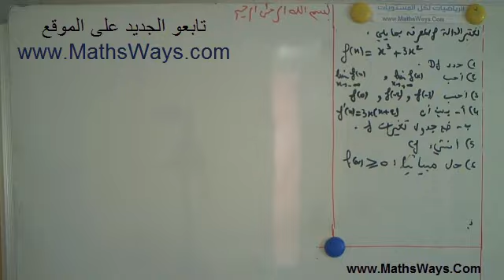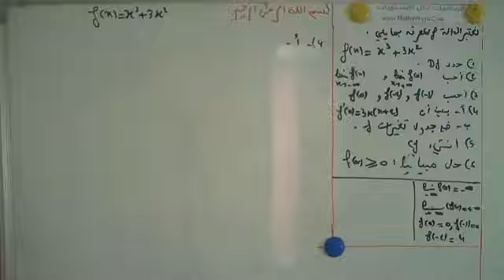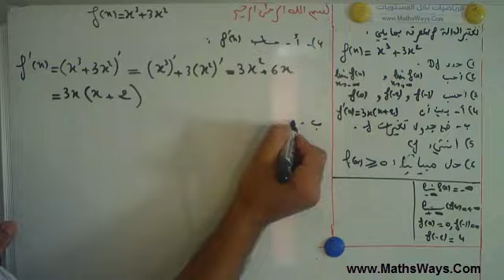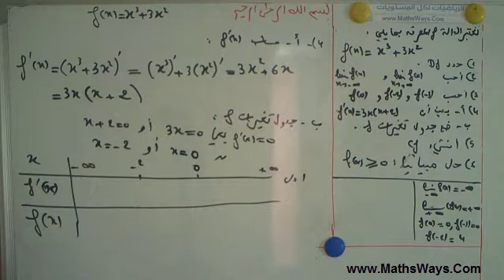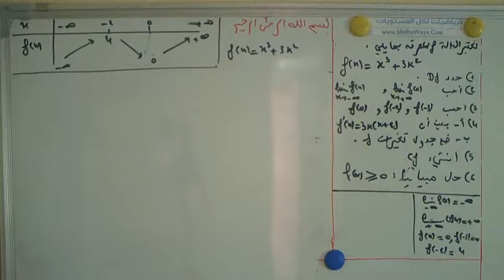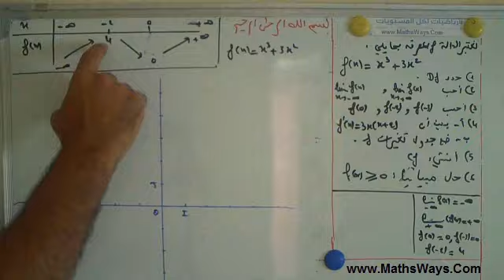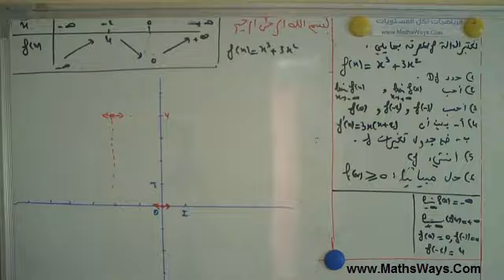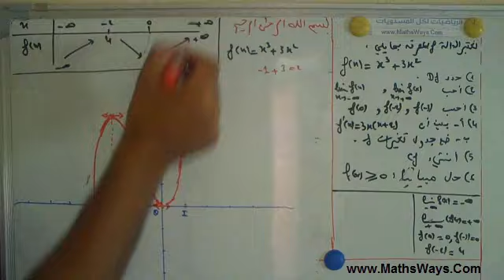الدوال العددية اولى باك علوم تجريبية ورياضية واقتصادية تمرين 5